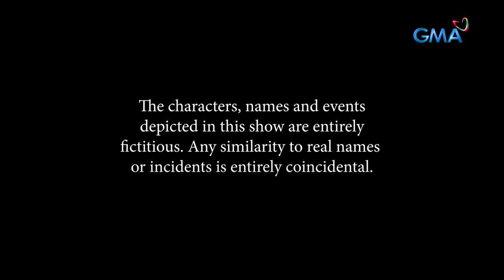Abot Kamay Na Pangarap: Dax calls for an emergency press conference! (Full Episode 489 - Part 1/3)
Aired (April 4, 2024): Dax (Marx Topacio) calls for a press conference to tell everyone the real mastermind behind Pepe’s (Leo Martinez) kidnapping.